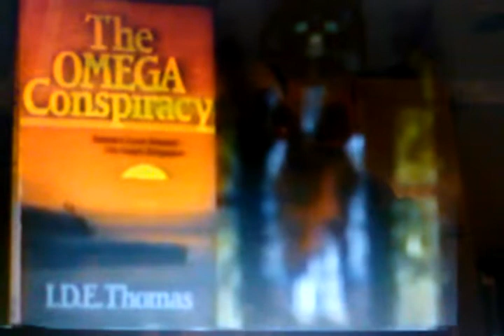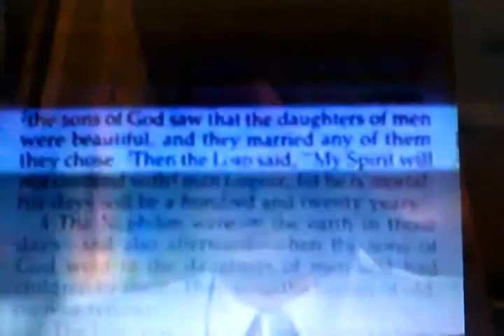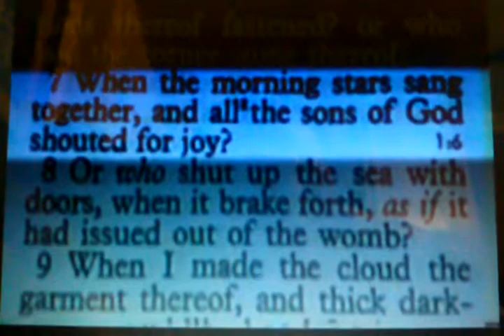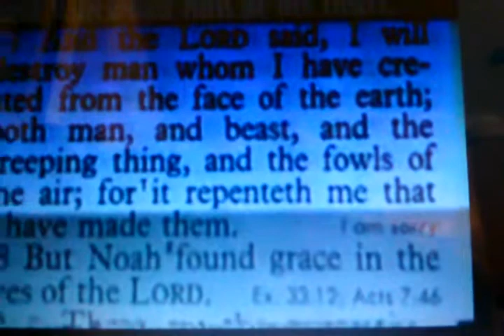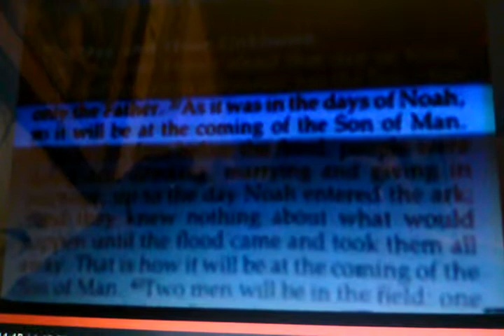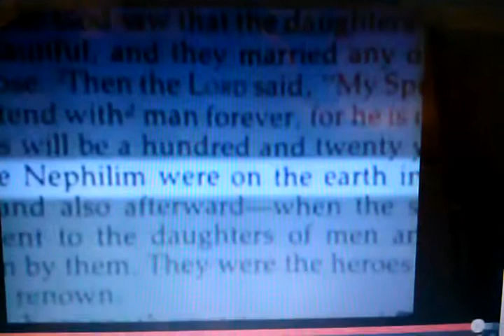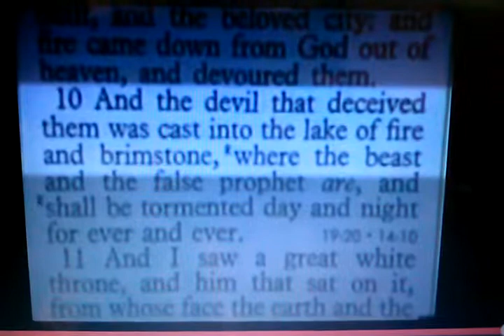Satanas y los angeles caido, ufo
Es una realidad que la iglesia no quiere creer e ignora.